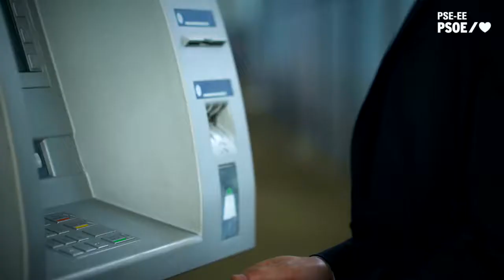Queremos que el Gobierno Vasco lidere la batalla contra la exclusión financiera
El PSE-EE pide a bancos y administraciones que faciliten el acceso a sus servicios y sus comunicaciones a las personas mayores

El Secretario General de los Socialistas Vascos, Eneko Andueza, anuncia mociones en los ayuntamientos para buscar el compromiso de éstos, y del resto de instituciones, de la banca y de otras empresas en el trato con las personas vulnerables

El PSE-EE presentará una iniciativa en los municipios que lidera para que empresas y entidades financieras ofrezcan una atención personalizada a los consumidores más vulnerables, entre ellos los mayores, y ha pedido al Gobierno Vasco “que impulse medidas para que ningún vasco se vea excluido en el acceso a un servicio básico como el bancario: que no tenga problemas para sacar dinero, que no se le niegue una atención personalizada en trámites tan sensibles como los financieros”.

El Secretario General del PSE-EE, Eneko Andueza, y el alcalde de Portugalete y Secretario General de Bizkaia, Mikel Torres, han explicado las iniciativas que tienen previsto adoptar los Socialistas Vascos para facilitar el acceso de los usuarios y clientes vulnerables a determinados servicios, en especial a los que prestan las entidades bancarias.

Andueza ha reunido a los alcaldes y alcaldesas socialistas de Portugalete, Ermua, Iruña de Oca, Andoain, Eibar, Pasaia, Lasarte-Oria, Zumarraga, Larraul y Berrobi (el de Irun no ha podido acudir), y a las portavoces municipales de Vitoria-Gasteiz, Bilbao y San Sebastián para analizar, junto a la Secretaria de Política Institucional del PSE-EE, Begoña Gil, la problemática de la exclusión financiera y plantear estas medidas.

“Si Euskadi aspira a ser el líder en todos los indicadores, no nos podemos quedar atrás en este tema. No nos podemos permitir que tantos mayores se vean apartados de servicios básicos para el normal desarrollo del día a día. Hoy damos un paso en los municipios, pero toca ir más allá. Y en ello vamos a trabajar”, ha asegurado.

Mikel Torres ha detallado que la moción que presentarán en los ayuntamientos plantea la necesidad de una atención personalizada a los usuarios por parte de las empresas, evitando esperas en la calle, evitando la obligatoriedad de los medios digitales y hace extensiva esta petición a las diputaciones y al propio Gobierno Vasco.

“Queda mucho por hacer, pero tenemos que avanzar desde las administraciones y desde las empresas. También la Justicia está señalando el camino con sentencias como la reciente que obliga a la Diputación a permitir la declaración de la Renta de forma presencial”, ha asegurado el Alcalde de Portugalete.